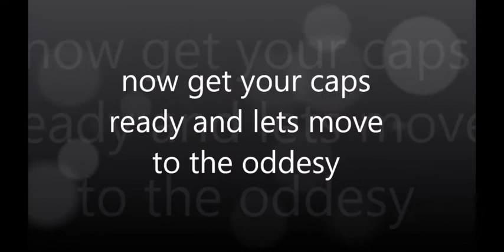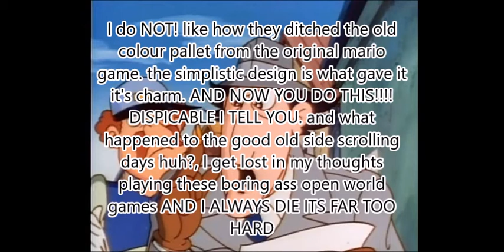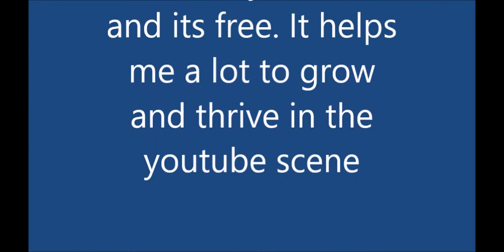Super Mario Odyssey Review - The Gaming Inspector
Hey guys, I am re branding the Rango youtube channel and It is now The Gaming Inspector.